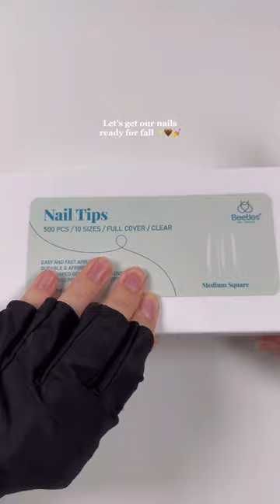If GIRLY & FALL had a baby 😳🤎✨